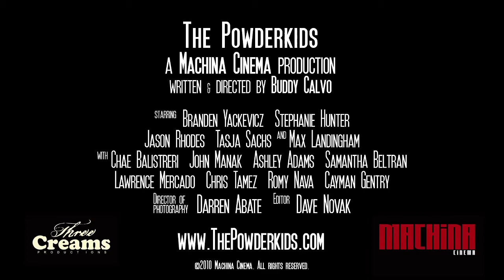The Powderkids Official Trailer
Shot in San Antonio in 2009, 'The Powderkids' tells the story of an old friend come back from the dead...or just college.
Lucas, who is failing school and in a last ditch attempt to pass college, is given the opportunity to write a paper on any subject. The subject or subjects he chooses may cost him much more than he expected.
Between the sex and the drugs lay something more sinister than anyone could have expected when the beautiful girl and her pet show up.
Old friends go to extremes and lives are pushed to the edge as this story unravels on the corpses of the enemy.